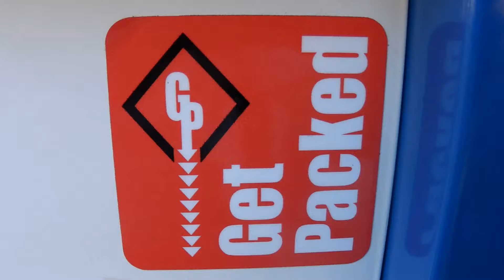Strapping Machine, 3 GPSAS20 Semi Automatic Strapping Machine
Strapping Machines are used to strap or bundle cartons together for transport. The 3-GPSAS20 is a semi automatic strapping machine that uses 12mm blue strapping that comes in a roll of 3000m and has a breaking strain of approx 100Kg.
Strapping Machines are commonly used in most warehouses.
For more information on this and other semi auto strapping machines supplied by Get Packed please follow this